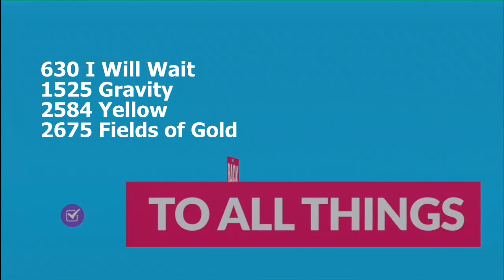Lily Roundtree 10 year old lyrical solo "I Will Wait"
Lily Roundtree Lyrical solo "I Will Wait" choreography by Anjelica Wilson